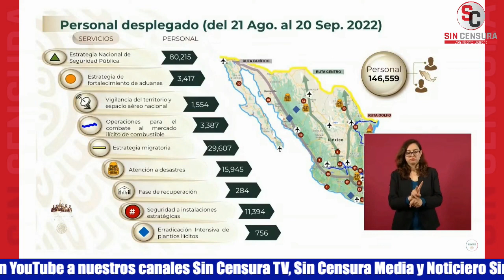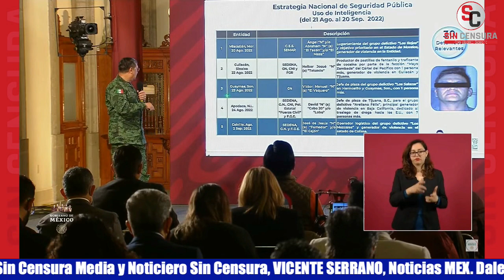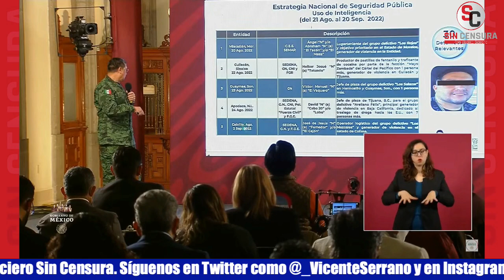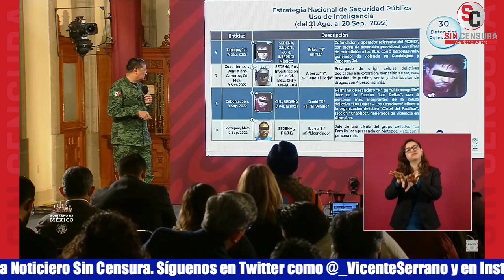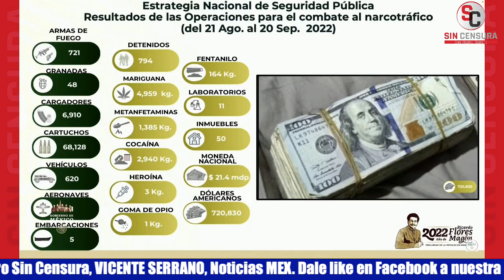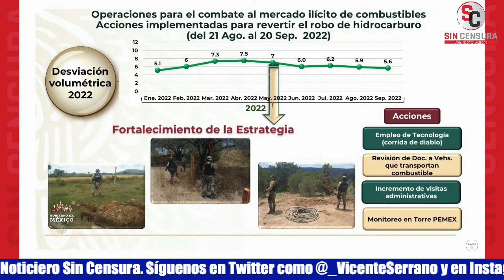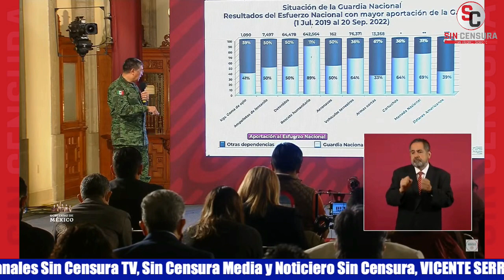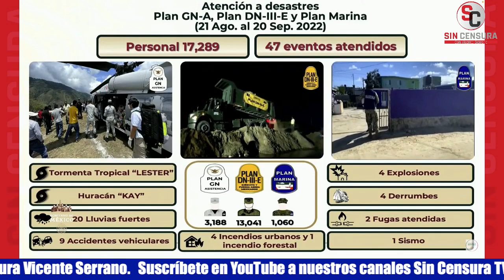RESULTADOS DE FUERZAS ARMADAS EN LA ESTRATEGIA NACIONAL DE SEGURIDAD PÚBLICA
El general secretario de la Defensa Cresencio Sandoval explicó en la mañanera cómo es que las Fuerzas Armadas llevan a cabo las misiones de la Estrategia Nacional de Seguridad Pública y sus resultados